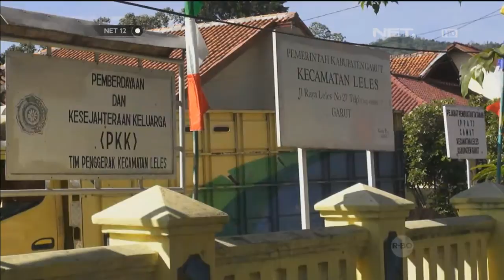Jelang peringatan kemerdekaan saatnya kampung bendera di Garut penuh rupiah - NET12